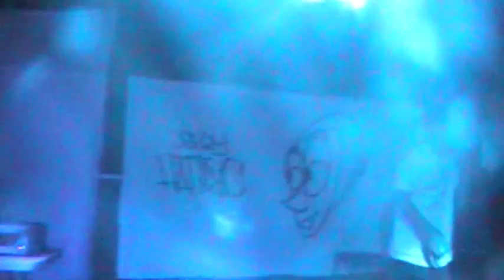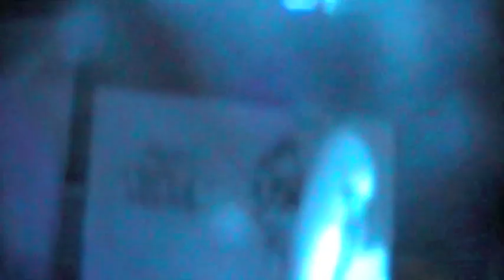You Make Me.... Jerry Hattric (Live) .m4v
You Make Me...live at Underwait EP launch.